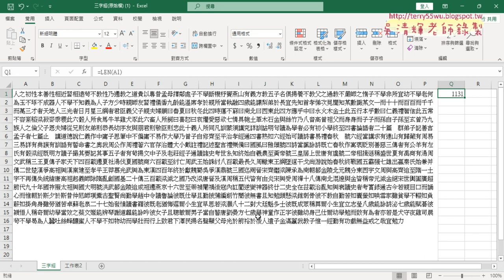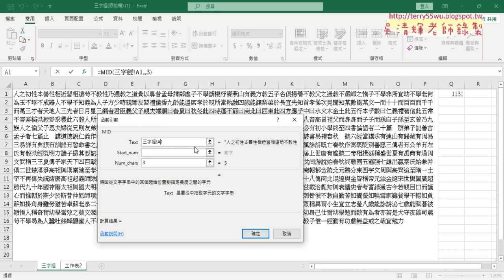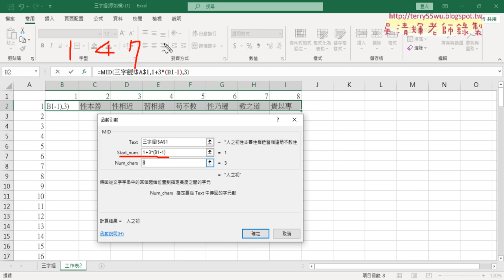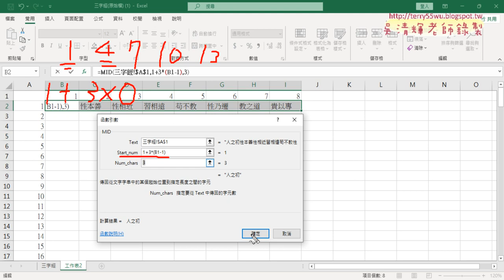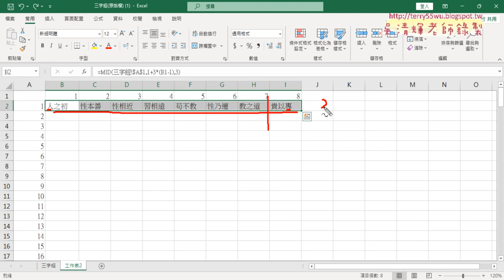02 三字經取得第一列資料